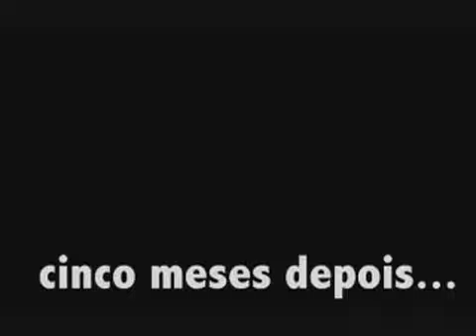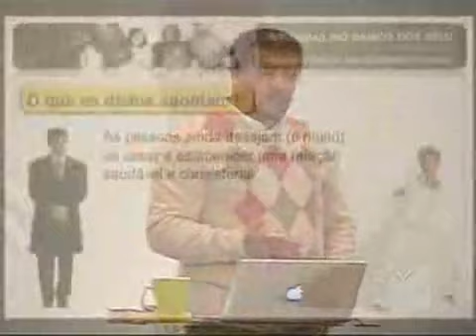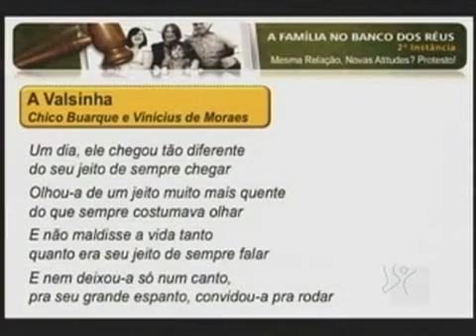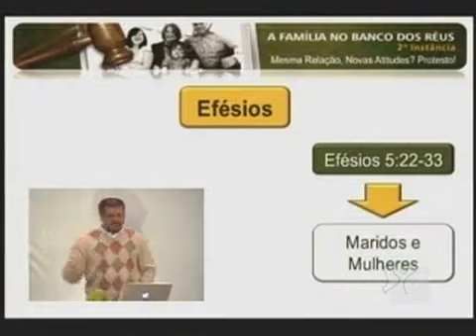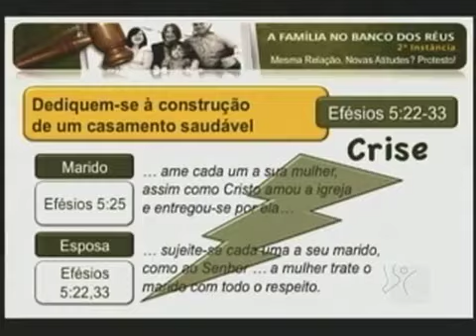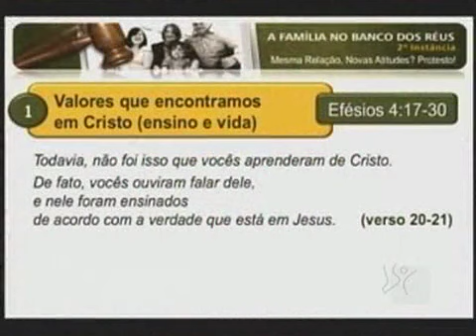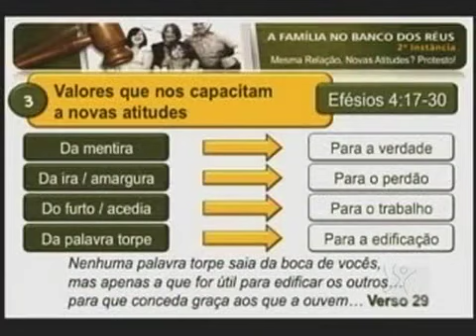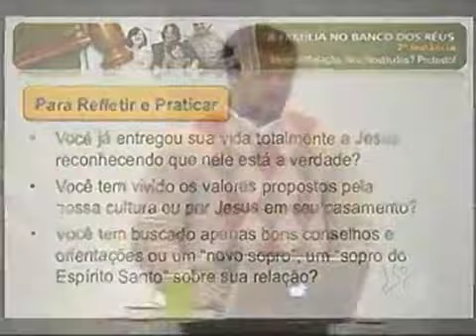Mesmo Relacionamento, Novas Atitudes? Protesto! - Pr. Ricardo Agreste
3ª mensagem da série "A Família no Banco dos Réus - 2ª Instância". Domingo, 16 de maio de 2010.